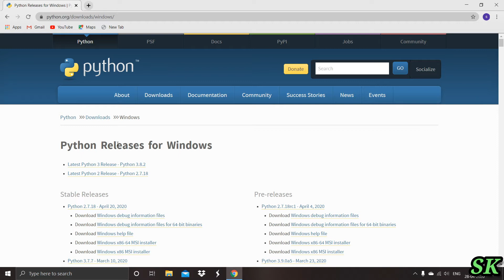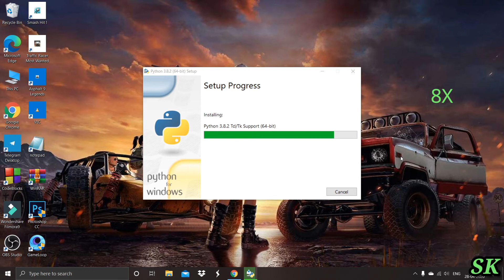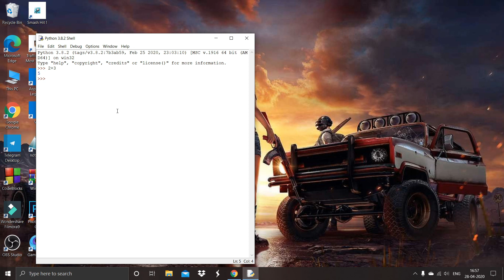How to Download Python Latest Version | Tech SK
Hai friends, in this I explained how to download Python latest version